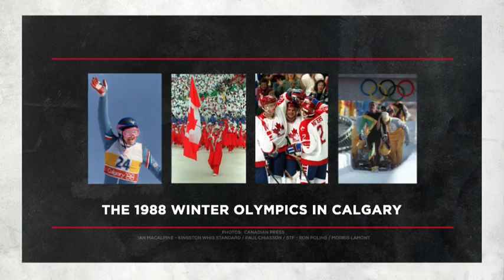How many times has Canada hosted the Olympic Games? | OUTBURST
How well do you know your Canadian trivia? We asked: How many times has Canada hosted the Olympic Games?